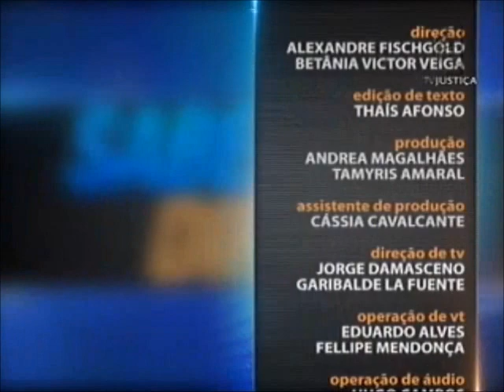Direito Penal - aula 4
Você sabe quais são os tipos de crimes contra o patrimônio? A resposta você confere com o professor e advogado criminalista Rodrigo Almendra, no Saber Direito desta semana. A quarta aula aborda o crime de estelionato. Como exemplo, as pirâmides financeiras. Almendra cita ainda os prejuízos que a prática de estelionato causou ao INSS e suas diversas modalidades previstas no Código Penal. O curso do professor Rodrigo Almendra tem como base artigos do Código Penal e súmulas do Superior Tribunal de Justiça (STJ).